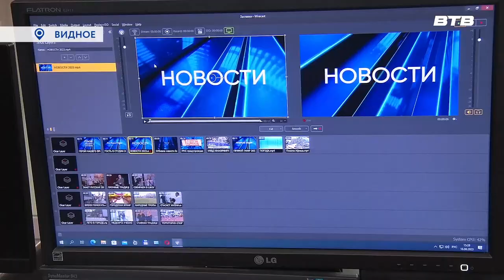ПО ТУ СТОРОНУ ЭКРАНА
Сотрудники телеканала Видное-ТВ и газеты «Видновские вести» всегда готовы рассказать о том, что остаётся за кадром и скрыто от зрителей и читателей. А потому, ученики образовательных учреждений округа у нас частые гости. В этот раз «Видновскую дирекцию киносети» посетили ребята одного из летних детских лагерей.
Экскурсию для них провёл Максим Козлов.